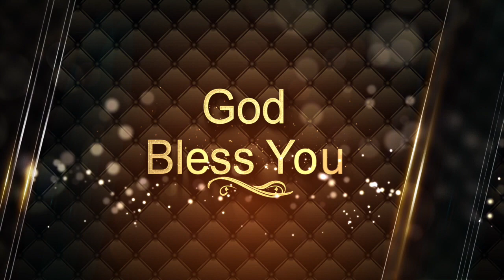SPECIAL SONGS - Then Inimayilum Yesuvin Name… || Thangum Karangalundu…